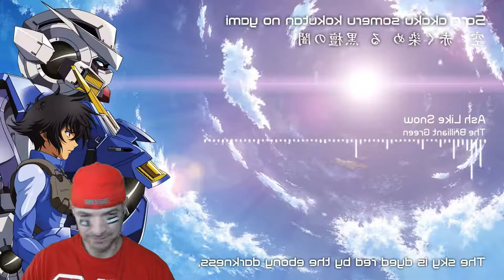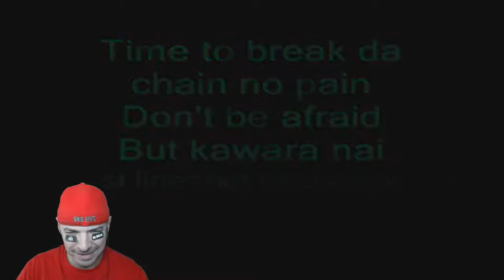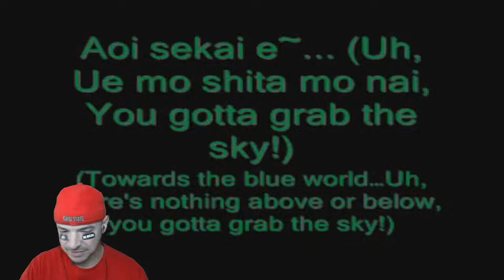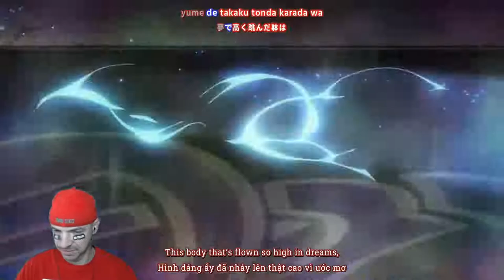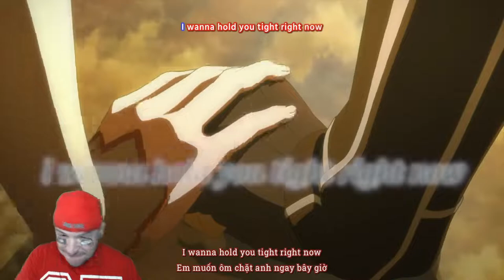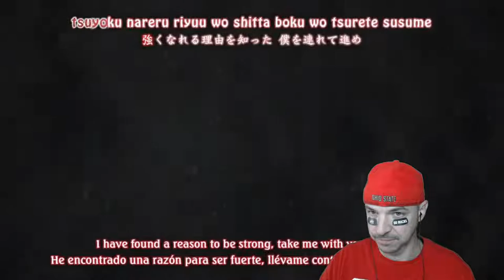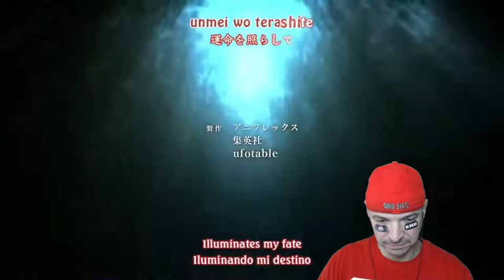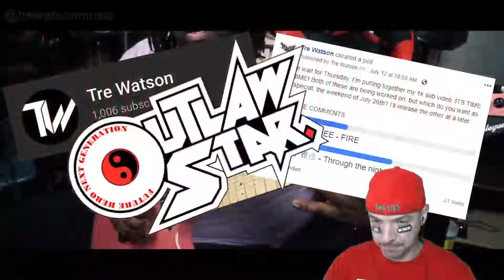(The Brilliant;GreenBack-On;LiSA;LiSA;T.M. Revolution;Coldrain;Arimachi Masahiko (Tre Watson)(#238)